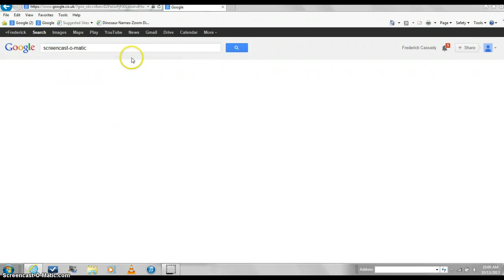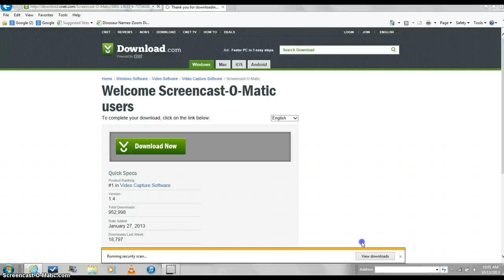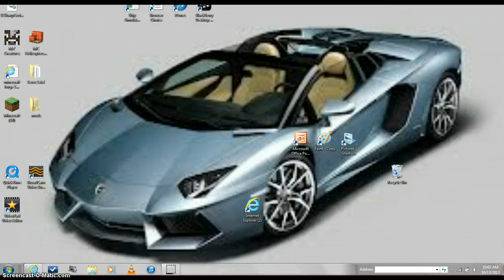Screen Recorder no admin free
hi today im using screencast o matic